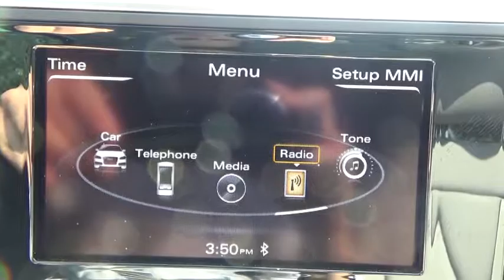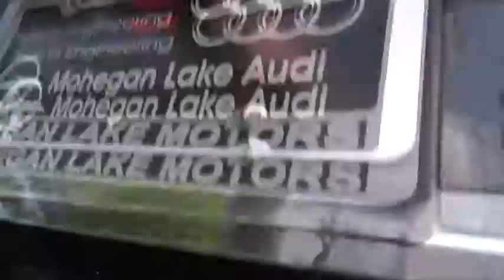2016 Audi A6 Yorktown, Putnam County, Westchester, Dutchess County, Orange County, CT 25001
Used 2016 Audi A6
2016 Audi A6 2.0T Premium - Stock#: 25001 - VIN#: WAUFFAFC4GN151501

This isn't a misprint... it's not a come-on... there's no surprises...there's no accident just a little booboo.Chuck Reichl our very nice Audi Manager forgot to check the box for navigation, so we have one of the most beautiful A-6's around, without navigation.=, and we're paying the price for that booboo... we are chopping the sticker price $10,000..But Chuck promises that we can deduct $20 a week forever from his pay to make up for his little error. So if navigation is NO BIG DEAL...this A-06 Quattro is a BIG DEAL..a really BIG DEAL.That's the story.. that's the booboo. And after all, don't most of you have a smart phone with the navigation app anyhow? Google Maps. etc. you can live without it. And if you can...consider this..Aviator Blue with Gray leather..stunnning. S-Line sport package with 19 alloys, paddle shifters, sport suspension, S-Line trim, cold weather package including heated steering wheel and rear seats, striking fine grain ash wood trim... and if you thought there were some other booboos..think again... Yes Virginia, this is a Quattro..yes it has a power sunrooof, LED lights... it has everything you could want..just no nav..And this has only and I mean only 3...yes 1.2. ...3,000 miles.The steal of the decade..our company car.. all of 3,000 miles and a bargain..yes a bargain at only $42,995 with the balance of the factory warranty. You simply won't find a better value in a luxury car..
COLD WEATHER PACKAGE  -inc: Heated Rear Seats  Heated Steering Wheel,S LINE SPORT PACKAGE  -inc: S line  door sills  S Line Exterior  bumpers  side sills and fender badge  Sport Suspension  Wheels: 8.5 x 19 5-Double-Spoke-Design  Tires: 255/40R19 100H XL All-Season,Turbocharged,All Wheel Drive,Power Steering,ABS,4-Wheel Disc Brakes,Brake Assist,Aluminum Wheels,Tires - Front Performance,Tires - Rear Performance,Temporary Spare Tire,Sun/Moonroof,Generic Sun/Moonroof,Heated Mirrors,Power Mirror(s),Integrated Turn Signal Mirrors,Rear Defrost,Intermittent Wipers,Variable Speed Intermittent Wipers,Rain Sensing Wipers,Daytime Running Lights,HID headlights,Automatic Headlights,Headlights-Auto-Leveling,Fog Lamps,AM/FM Stereo,CD Player,Satellite Radio,MP3 Player,Bluetooth Connection,Auxiliary Audio Input,Steering Wheel Audio Controls,Power Driver Seat,Power Passenger Seat,Bucket Seats,Heated Front Seat(s),Driver Adjustable Lumbar,Seat Memory,Pass-Through Rear Seat,Rear Bench Seat,Adjustable Steering Wheel,Trip Computer,Power Windows,Leather Steering Wheel,Keyless Entry,Power Door Locks,Remote Trunk Release,Keyless Start,Universal Garage Door Opener,Cruise Control,Climate Control,Multi-Zone A/C,Rear A/C,Woodgrain Interior Trim,Leather Seats,Auto-Dimming Rearview Mirror,Driver Vanity Mirror,Passenger Vanity Mirror,Driver Illuminated Vanity Mirror,Passenger Illuminated Visor Mirror,Floor Mats,Mirror Memory,Security System,Engine Immobilizer,Traction Control,Stability Control,Front Side Air Bag,Tire Pressure Monitor,Driver Air Bag,Passenger Air Bag,Front Head Air Bag,Rear Head Air Bag,Passenger Air Bag Sensor,Knee Air Bag,Child Safety Locks